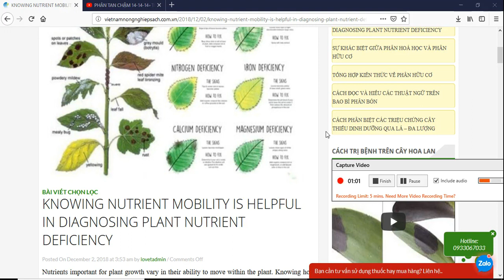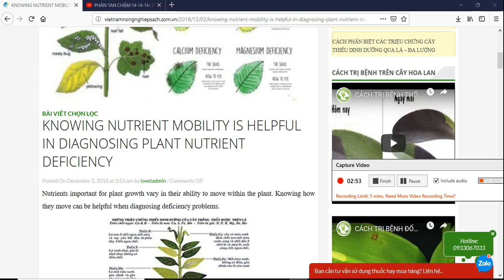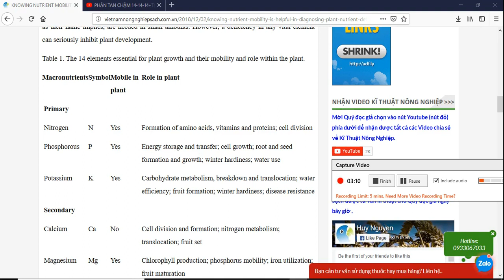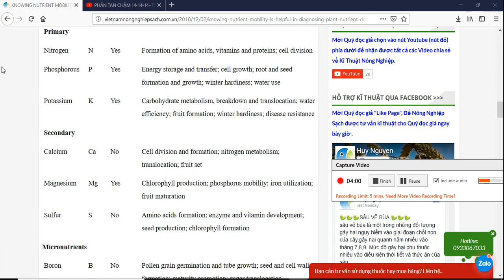Nhận biết cây thiếu dinh dưỡng qua biểu hiện trên lá - phần 1